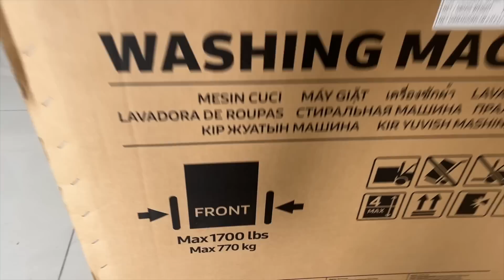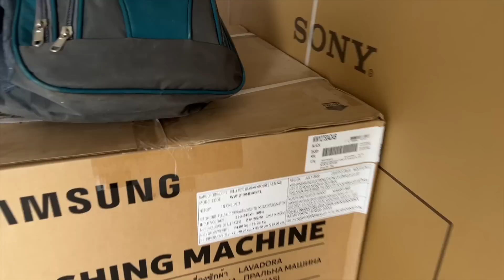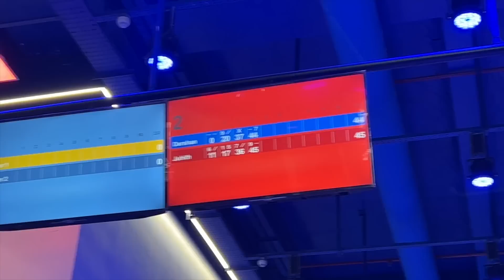|మా New House🏡 Ready అయిపోయింది😍కానీ!?|Home Decor🥰Shopping చేద్దామా?|Hectic DIML|Couple Vlog|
Buying Links :

1.  mCaffeine Exfoliating Coffee Body Scrub for Tan Removal & Soft-Smooth Skin | For Women & Men | De-Tan Bathing Scrub with Coconut Oil, Removes Dirt & Dead Skin - Combo Saver Pack of 2 (200gm)

2.  Foxtale The Diva Over Night Glow Face Mask | with AHA, PHA & Provitamin B5 | for All Skin Types - 30ml

3.  Dermavive Hydra Cleanser - Non-Irritating Facial and Skin Cleanser, | pH Balanced , Softens and Hydrates Sensitive Skin, 250ml

4.  SUGAR POP Longwear Kajal - 03 Brown - Intense Brown Kohl Kajal for Women l Long Lasting, Smudge Proof, Water Proof, Single Stroke Velvet Finish l Lasts up to 16 Hours

5.  L'Oréal Paris Serum, Protection and Shine, For Dry, Flyaway & Frizzy Hair, With 6 Rare Flower Oils, Extraordinary Oil, 100 ml

6.  KPD 1Pc- 24K Gold Massager Electric Vibration Energy Beauty Bar Facial Massage for Roller Waterproof Face Skin Care T-Shaped Anti Wrinkle Massager for Forehead, Cheek,Neck ,Clavicle Arm Leg (Gold-color)

7.  Ross Hair Scalp Massager Shampoo Brush with Soft Silicone Bristles for Anti Dandruff, Exfoliating with Scalp Care Manual Head Massager, Pink

8.  Schwarzkopf Professional Spa Essence Hydrating Masque | For Dry Or Dehydrated Hair | 500 Ml

9.  Wella Professionals Elements Sulfate Free Renewing Shampoo, 250ml

10.  Laneige Lip Sleeping Mask Berry, 8g

11.  Aqualogica Glow+ Juicy Dew Drops Liquid Highlighter for Instant Glow & Shimmer With Illuminating Papaya & Vitamin C, Dewy Makeup Look, 30 ml

12.  Veet Full Body Waxing Strips Kit for Normal Skin, 20 Strips | Cold Gel Wax Hair Removal for Women | Upto 28 Days of Smoothness | No Wax Heater or Wax Beans Required

XOXO
Juhith